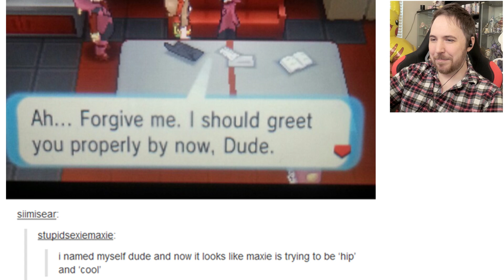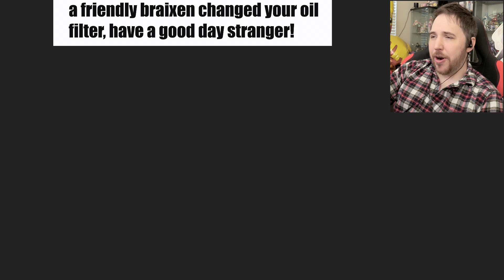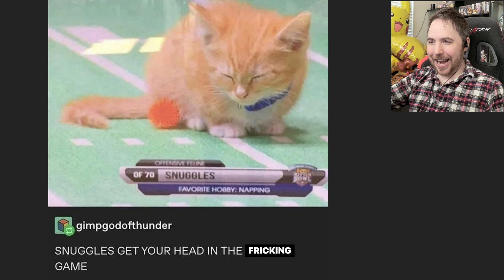THE POKEMON THAT LOOKS CUTE BUT WILL DESTROY YOU - Pokemon Memes